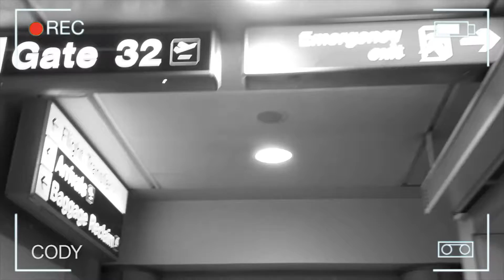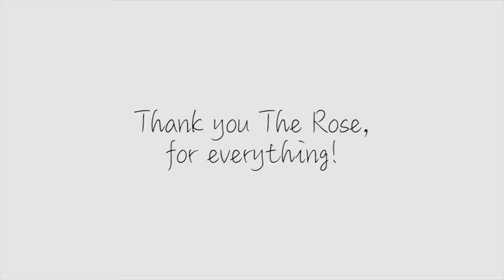The Rose (더 로즈) in Cologne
I went to Germany for the first time(!!) to see The Rose, and it was one of the best experiences of my life. I got to meet my best friend and I went to my first concert outside of England, as well as meeting a band that mean so much to me!

I didn't get much footage because I hadn't anticipated how much my hands would freeze, so here's a little thing made up of the footage I actually did get!